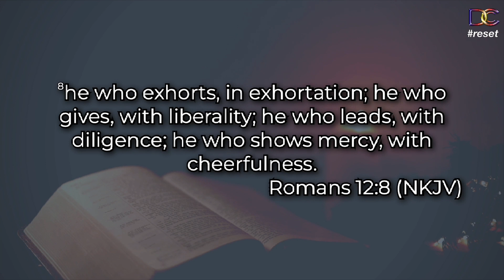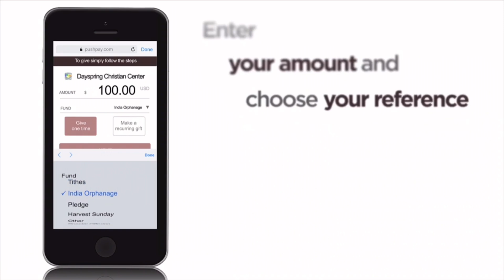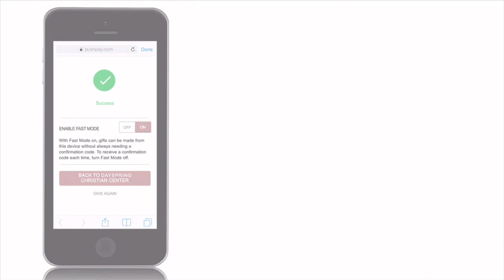Come Learn the Power of Teaching, Exhorting, and Sharing!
This week at Dayspring, Bishop teaches from Romans 12:7-8, which talks about gifts and how they should be used for ministry, teaching, exhortation, giving, leading, and showing mercy. He emphasizes that all gifts come from God and should be used to bless others. Bishop also warns against naming one's gifts and encourages us to be careful in using them effectively. Overall, this message focuses on teaching, exhorting, and sharing, and the importance of using one's gifts for the greater good.